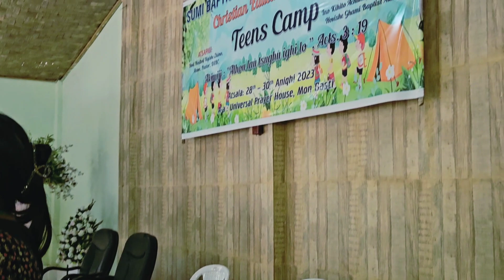Women's band LTPT ministry at Padumpukhuri Teens Camp🏕